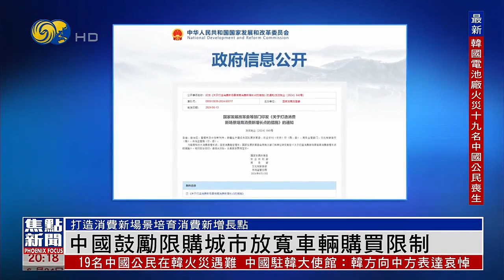中國鼓勵限購城市放寬車輛購買限制